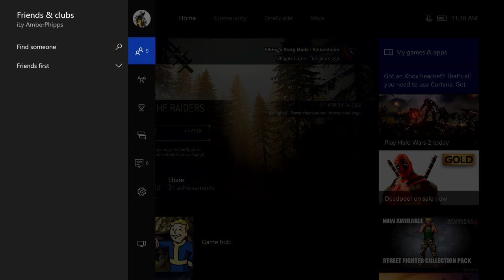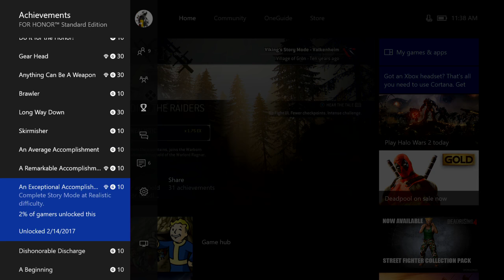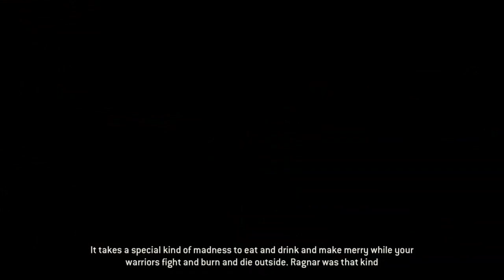For Honor Campaign on Realistic - Chapter 2.1 - Raiding the Raiders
In todays episode we start up chapter 2 of the for honor campaign on realistic, the viking chapter and we start with mission 2.1 with raiding the raiders.

What Is For Honor?
For Honor is an action fighting game developed by Ubisoft Montreal and published by Ubisoft for Microsoft Windows, PlayStation 4, and Xbox One. Reception of the game's open beta was mostly positive, with criticism being directed at the multiplayer matchmaking.
Its melee combat system described as "The Art of Battle" by the developers and allows players to play the roles of historical soldiers such as medieval knights, samurai, and vikings within a medieval fantasy setting. Announced at Electronic Entertainment Expo 2015, For Honor was developed by Ubisoft's studio in Montreal, and was released worldwide on February 14, 2017.